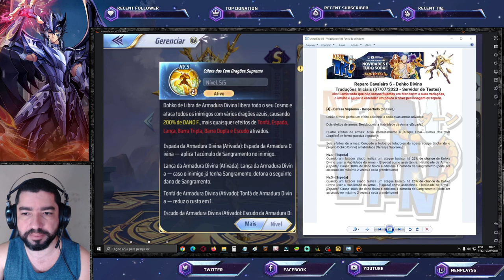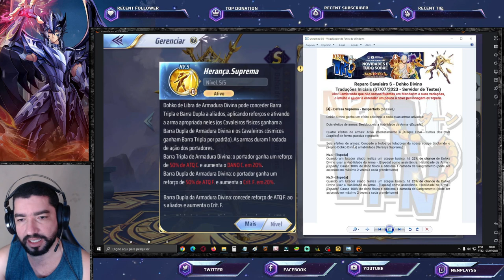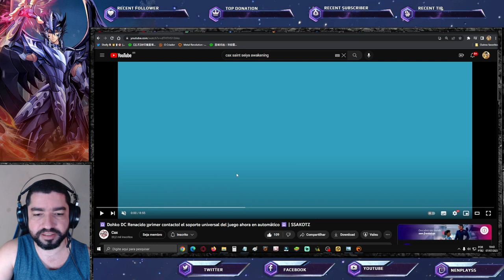Dohko Divino Cloth Repair: + Sangramento e o Buff Mais Forte Agora em Área Saint Seiya Awakening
Confira gameplay do Dohko de Libra de Armadura Divina Despertado.